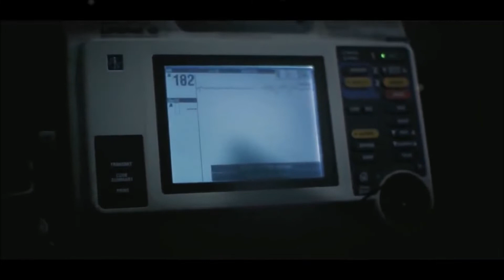SIRENIA - The Seventh Life Path (Full Album with Music Videos and Timestamps)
Format: Box Set, Deluxe Edition, Limited Edition, CD, Album, Limited Edition, Digipack, All Media, Pack, LP
Country: Norway
Released: May 8, 2015
Genre: Rock
Style: Gothic Metal

The Seventh Life Path is the seventh studio album by Norwegian gothic metal band Sirenia. It was released on May 8 in Europe, May 11 in the United Kingdom and May 12, 2015 in North America through Napalm Records. This was the first record released by the Austrian record company since An Elixir for Existence. It is their last album featuring longtime Spanish female vocalist Ailyn.

Cover art
Sirenia contacted renowned artist Gyula Havancsák of Hjules Illustration and Design to illustrate the cover for their newest album.

"I got some instructions from the band for the making of this cover artwork. They wanted the character of death standing behind a white dressed woman. My first thought was: How can I show a beautiful girl without face? How can I avoid to show a girl face? Well, I draw a white hood on her face, with crochet part in front of her eyes. This part looks like as a big eye that watches the fate of humans. She pull a life thread, but this one soul is lost. We can see this line (could be silver for example) change to disgusting muddy brown between her fingers...and this thread runs into a hourglass..., it falls down in the sand."

Regarding the other symbols in the cover art, Gyula mentions that the band:

"...wanted to see some roots and tree branches on the cover and the scythe that looks as the number 7 and a mountain with a path in the background. The mountain symbolizes life, the top of the mountain is the end of life. The highest point where you can look back your whole life. This is the meaning of the flexous path... The 7 number appears as 7 ravens, 7 snakes, 7 roses on the dried out wreath..."

SONGS
1 Seti 00:00:00
2 Serpent 00:02:05
3 Once My Light 00:08:35
4 Elixir 00:14:18
5 Sons Of The North 00:20:07
6 Earendel 00:28:19
7 Concealed Disdain 00:34:32
8 Insania 00:40:56
9 Contemptuous Quietus 00:47:22
10 The Silver Eye 00:53:51
11 Tragedienne 01:01:24
12 Trágica (Spanish version of "Tragedienne") 01:06:17
13 Tragedienne (Japanese version of "Tragedienne") 00:11:13

CREDITS
Sirenia
Morten Veland – vocals, all other instruments
Ailyn – vocals

Session Musicians
Joakim Næss – clean male vocals on "Elixir"
Damien Surian, Mathieu Landry, Emmanuelle Zoldan and Emilie Bernou – The Sirenian Choir

Additional notes
Spanish translation on "Tragedienne" by Ailyn
"The Seventh Life Path" was recorded in Audio Avenue Studios (Tau, Norway), additional recordings were done in Sound Suite Studios (Marseille, France)
Produced and engineered by Morten Veland
Pre-produced in Audio Avenue Studios (Tau, Norway)
Mixed and mastered by Endre Kirkesola at dUb studios (Oslo, Norway)
Cover artwork, design and layout by Gyula Havancsák
Band photos by Fotograf Tom Knudsen